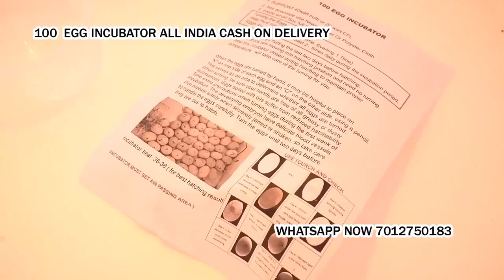100 Egg Incubator hatching machine mob Pandariya Kabirdham